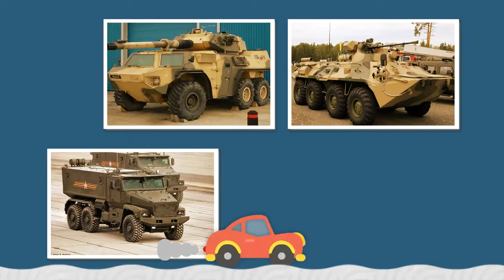MODERN MILITARY VEHICLE part 1